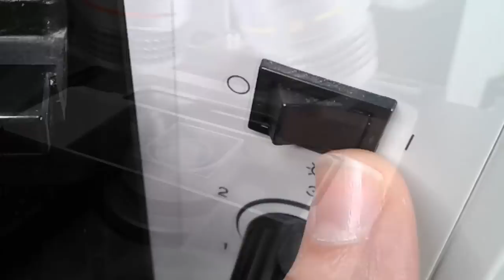🔬 064 - Why you can not identify BACTERIA with a microscope alone | Microscopy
The shape of bacteria reveals very little about what type of bacteria they are.

PLEASE SUPPORT !
I am fundraising for a new microscope. It will be used to build an archive of images and also for improving the videos of this channel: Please visit the fundraiser
Here is a link to the image archive that I intend to expand with the new microscope

✔ Check these Hashtags!